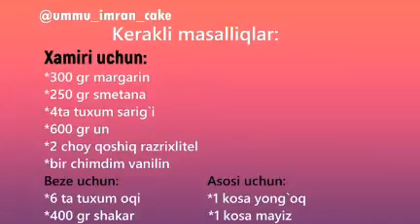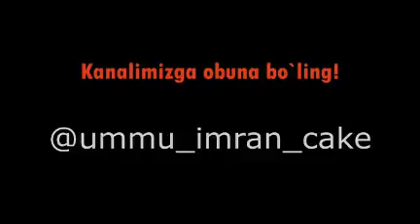5 марта 2022 г.